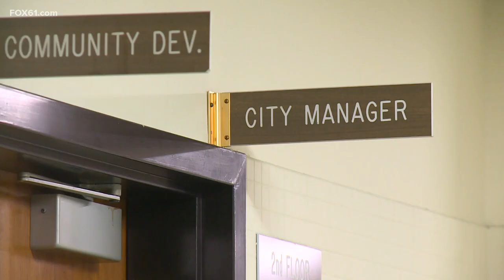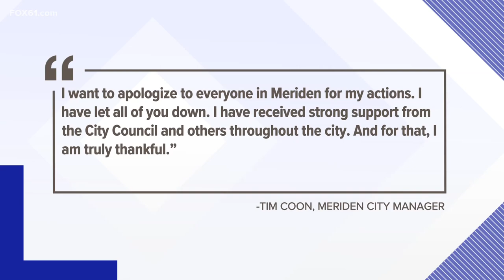Meriden City Council discusses employment of city manager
The Meriden City Council met Monday evening for a regular meeting and discussed the employment of city manager Timothy Coon.

The council authorized the legal department to draft an agreement between the city and Coon saying he will take a personal leave until May 5, complete the employee assistance program and complete any treatments that are recommended to him.